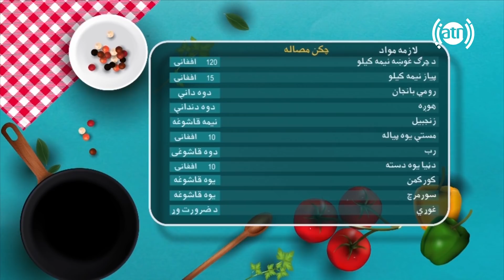بنډار له نجیبې سره - فصل دوم - قسمت ۱۶۲/ Bandar With Najiba - Season 2 - Episode 162